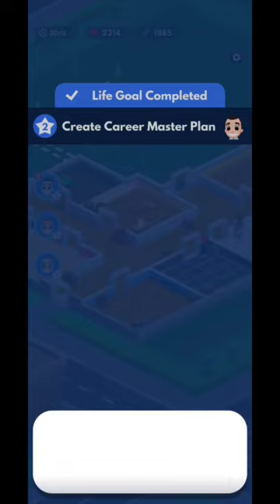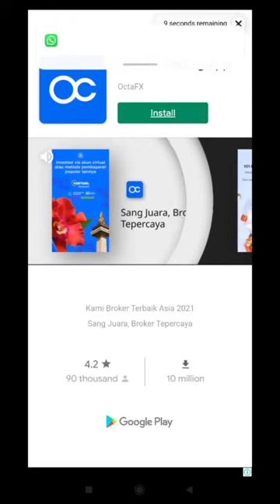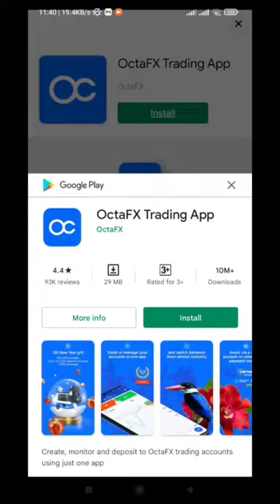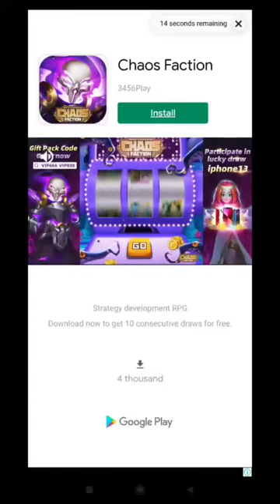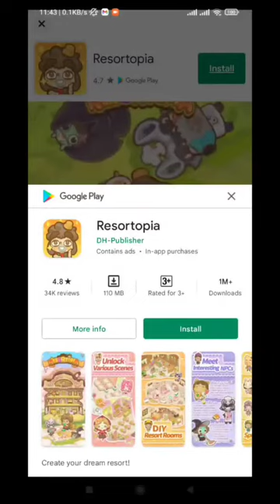Idle Family Sim - Life Manager ( Review Game awal )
Device  : Xiaomi Redmi Note 10 S
Tools  : Screen Recorder Xiaomi
OS : MIUI 12.5